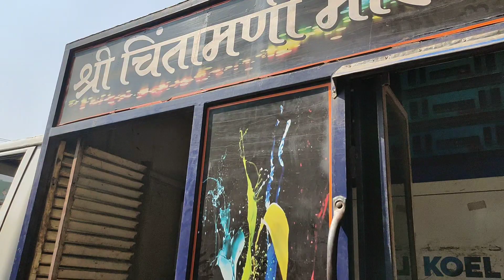chintamani morya dj bhusawal mujhe pyaar hua pyaar hua Allah Miya song